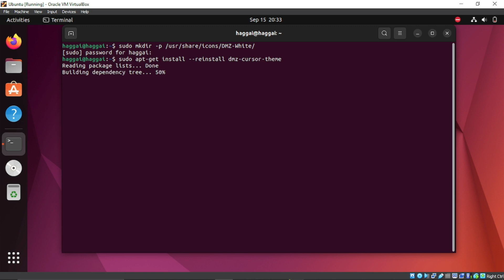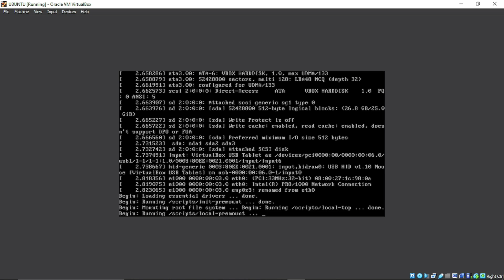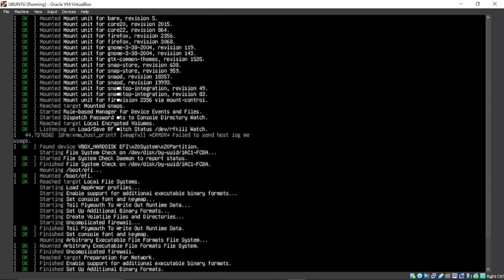UBUNTU FIX: E: Internal Error, No file name for dmz-cursor-theme:amd64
A solution to E: Internal Error, No file name for dmz-cursor-theme:amd64/ dpkg: error processing package dmz-cursor-theme (--configure)

usdt(TRC20) : TNL29JfK8Xx6boDZ54PqWwTKTxs4k6Z3cj